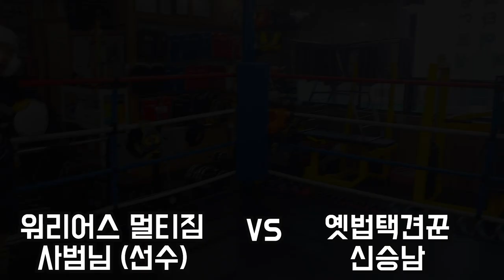옛법택견꾼이 무에타이킥복싱에 도전하다(찐스파링) Yetbeop Taekyun VS Muay Thai [Master Hwang TV]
마스터황의 옛법택견, 의정부 원투체육관,
평택 워리어스 멀티짐의 합동 훈련 영상입니다.
의정부의 원투체육관에서 진행된 훈련이었습니다.
매트에서만 훈련을 하는 저희에게는
링에서하는 스파링 훈련이 무척 간절했는데
정말 좋은 관장님들과 사범님들의 배려로
좋은 훈련을 할 수 있었습니다.
감사합니다^^

The Yetbeop Taekyun team, who only trains on the mat,
I needed sparring training in the ring,
With the consideration of really good masters and instructors
I had good training.